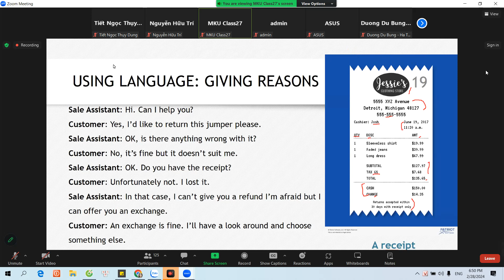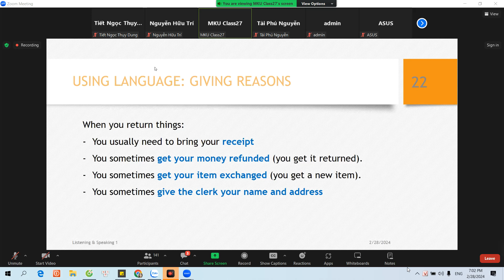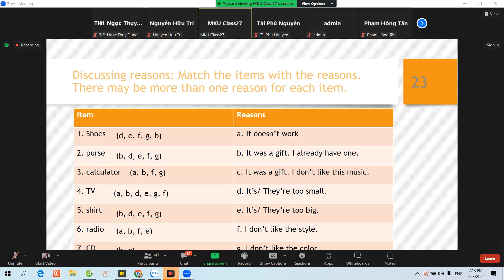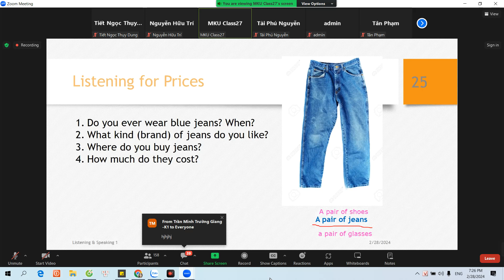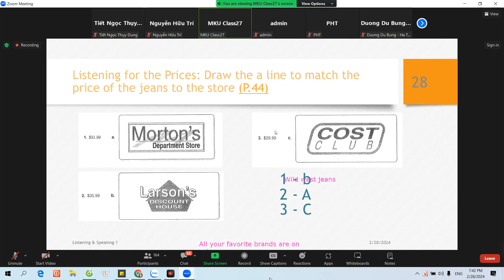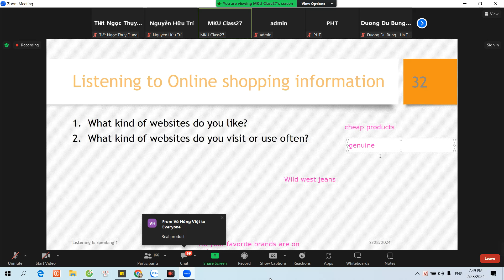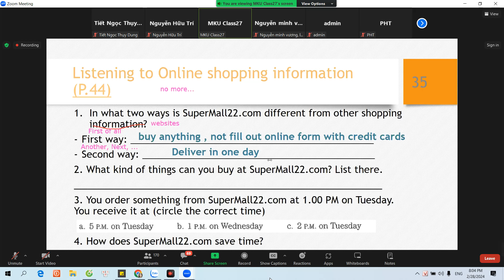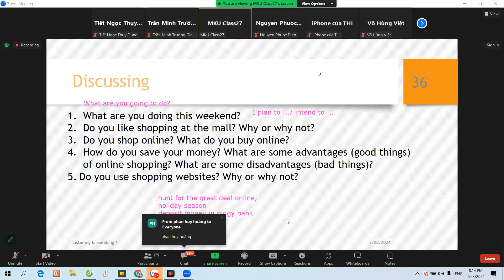005 HK1 Nghe nói 1 - 04 VB2 NGÔN NGỮ ANH 28/02/2024